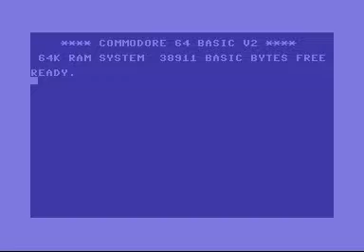Mayhem In Monsterland (C64) :: new disk menu (side 2)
Here's the second disk menu coded for the 15th anniversary version of Mayhem In Monsterland, released by Psytronik As before, code by me, graphics by Jason "Kenz" Mackenzie, Steve Rowlands and the likkle twinkles are mine and Steve Rowlands composed the music.